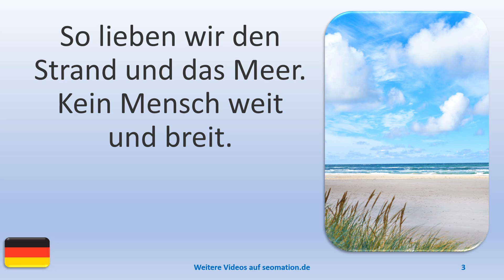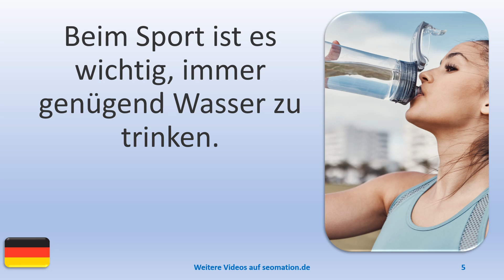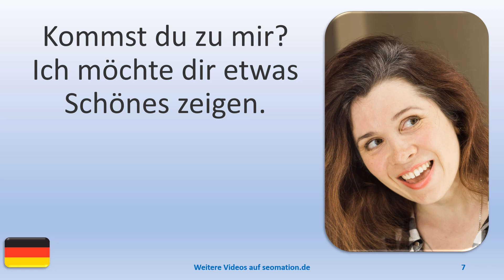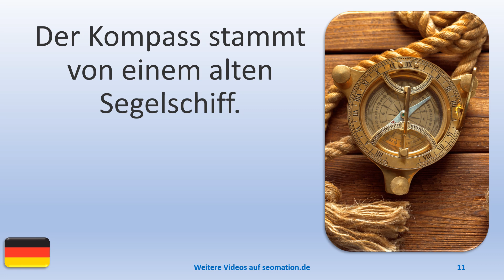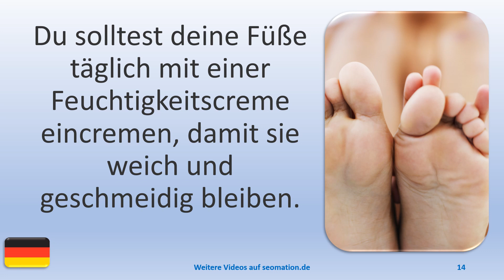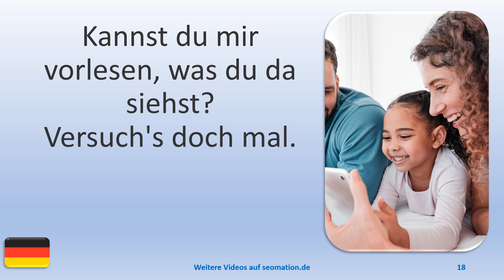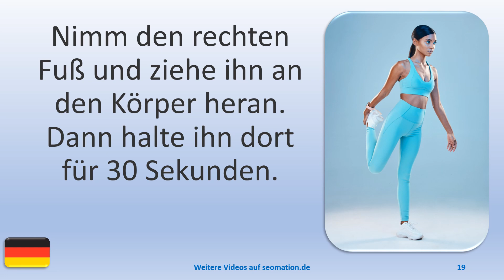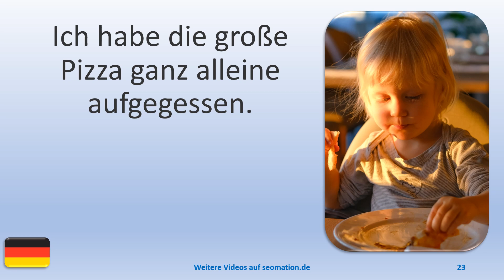▶️3604▶️ Ich lerne Deutsch mit Texten und Bildern in unterschiedlichen Situationen.